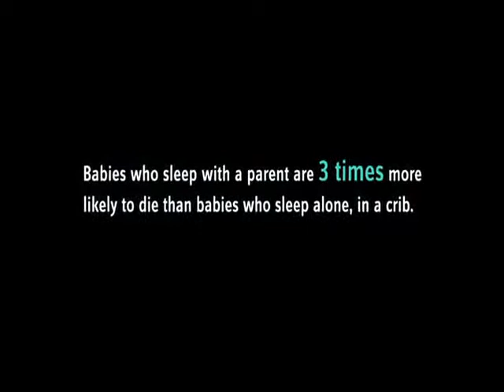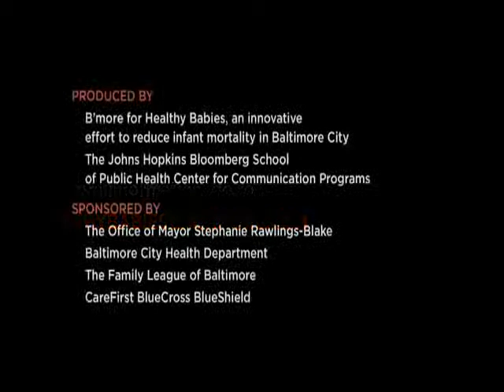IDCS Safe Sleep--FathersBaltimoreSafeSleepVideo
A special thanks to the City of Baltimore for allowing thee Illinois Dept. of Children and Family Services to use you safe sleep video.